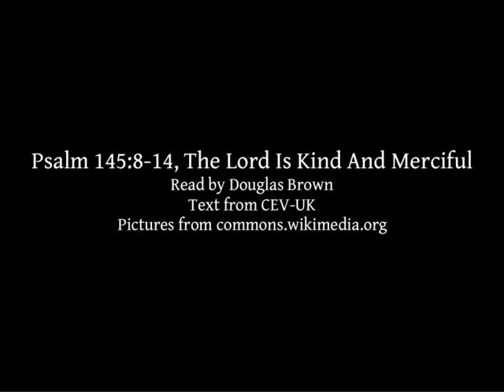Psalm 145:8-14 | The Lord Is Kind And Merciful | Lectionary bible reading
Psalm 145:8-14, The Lord Is Kind And Merciful